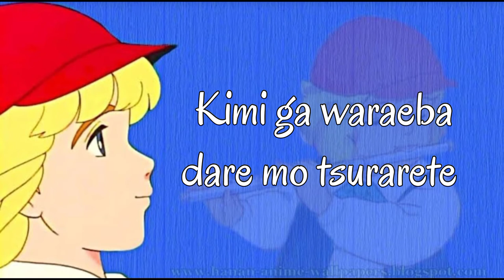Cedie Theme Song Karaoke(Lyrics)